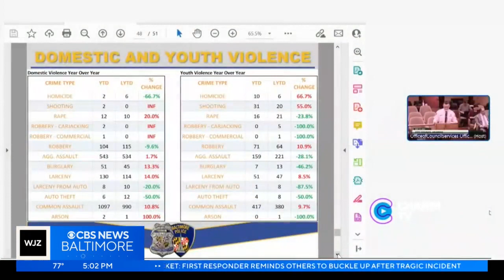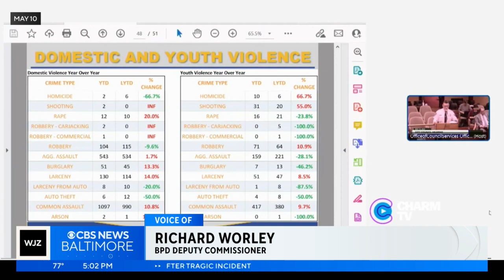Violence against Baltimore youth continues to skyrocket